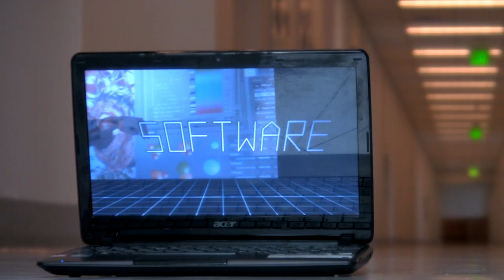There Was Once a Bitter Bastard Trailer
The trailer to Tristan Newcomb's latest movie, There was once a bitter bastard.